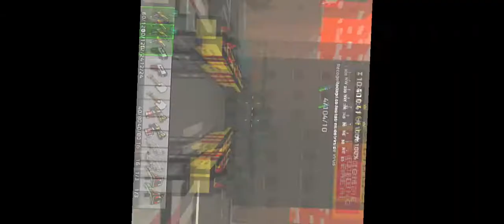Me cago en la leche merche